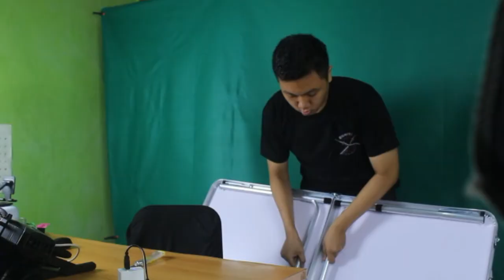MEJA LIPAT PORTABLE - CUMA 200RB BISA BUAT JADI KOPER YANG FLEXSIBEL UNTUK DIBAWA !!!! I FKR PROJECT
Hallo gaes kali ini kita bikin video tentang  review meja portabel yang mudah dibawa kemana2 untuk link pembeliannya ada dibawah

Jangan sampai kelewatan promo puncak 3.15 Hari Belanja Konsumen pukul 00:00
Gratis Ongkir RP0 Semua Toko
Voucher Kaget SPayLater s/d 3.15JT
7x Flash Sale Handphone RP1.000

TYTTJAV
(TYTTJAV = Huruf besar semua ya) 🥰

Thankyou ❤️
Upload
Senin - Minggu
Hastag
meja portable,
meja portable untuk jualan,
meja portable laptop,
meja portable camping,
meja portable kayu,
meja portable lipat,
meja portable dari baja ringan,
meja portable shopee,
meja portable dinding,
meja portable pakai sepeda vario,
meja laptop portable aluminium,
meja lipat portable aluminium,
ac meja portable,
meja portable baja ringan,
meja belajar portable,
meja booth portable,
meja billiard portable,
meja bar portable,
meja besi portable,
meja portable kaki bulat,
unboxing meja portable yang bisa ditinggikan,
cara membuat meja portable,
cara memasang meja portable,
cara pasang meja portable,
meja lipat portable camping,
meja circular saw portable,
cara merakit meja portable,
meja cuci piring portable,
meja portable dari pipa pvc,
meja dapur portable minimalis,
meja dagang portable,
cara membuat meja portable dari kayu,
desain meja portable,
meja gaming portable,
meja gambar arsitek portable,
harga meja portable untuk jualan,
harga meja portable,
meja portable jualan,
meja jahit portable,
meja lipat portable untuk jualan,
membuat meja portable untuk jualan,
meja sablon thailand portable kaos jadi,
meja sablon portable kaos jadi,
meja portable koper,
meja kompor portable,
meja kerja portable,
meja kursi portable,
meja kantor portable,
meja portable laptop unboxing and review,
meja laptop portable roda,
meja laptop portable terbaik,
meja laptop portable kayu,
meja lipat portable,
meja portable mobil,
meja portable murah,
meja portable minimalis,
meja makan portable,
meja mini portable,
meja mesin jahit portable,
membuat meja portable,
net tenis meja portable,
meja lipat portable outdoor,
meja portable pakai sepeda,
meja pingpong portable,
meja pc portable,
meja piknik lipat portable,
meja potong kain portable,
meja rias portable,
review meja portable,
meja sablon rel portable,
rak meja portable,
meja sablon portable,
meja sablon portable single,
meja sablon thailand portable,
meja thailand portable,
meja kompor tanam portable,
tenis meja portable,
meja lipat portable under 16 k
meja lipat dinding,
meja lipat portable,
meja lipat kayu,
meja lipat besi,
meja lipat untuk jualan,
meja lipat dari baja ringan,
meja lipat laptop,
meja lipat minimalis,
meja lipat aluminium,
meja lipat anak-anak,
meja lipat alquran,
meja lipat anak paud,
meja lipat ace hardware,
meja lipat aesthetic,
meja lipat ada laci,
meja lipat belajar,
meja lipat baja ringan,
meja lipat buat jualan,
meja lipat camping,
meja lipat cafe,
meja lipat camping murah,
meja lipat dari besi,
meja lipat dari kayu,
meja lipat dinding minimalis,
meja lipat dinding shopee,
meja lipat dari besi hollow,
meja lipat dari pipa paralon,
meja lipat eiger,
meja lipat engsel,
meja es lipat,
meja lipat pakai engsel,
meja lipat jualan es,
meja lipat tanpa engsel,
meja lipat untuk jualan es,
meja lipat dinding tanpa engsel,
meja lipat folding,
meja lipat plastik,
meja lipat prasmanan,
meja lipat portable laptop,
meja lipat praktis,
meja lipat gunung,
meja lipat goto,
meja lipat gantung,
meja lipat gaming,
meja lipat galvalum,
meja lipat serbaguna,
meja lipat sederhana,
meja lipat setrika,
meja lipat simple,
meja lipat stenlis,
meja lipat shopee haul,
meja lipat stainless,
meja lipat tempel dinding,
meja lipat terbaik,
meja lipat untuk dagang,
meja lipat unik,
meja lipat under 16 k,
meja lipat untuk belajar,
meja lipat ultralight,
meja lipat ukuran besar,
vidio meja lipat,
meja tv lipat,
meja lipat warung,
meja lipat x,